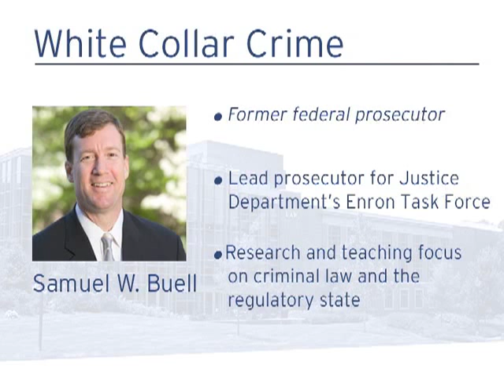White-Collar Crime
Duke Law School Professor Samuel Buell takes questions from online viewers about white-collar crime during a live "Office Hours" webcast April 22, 2011.